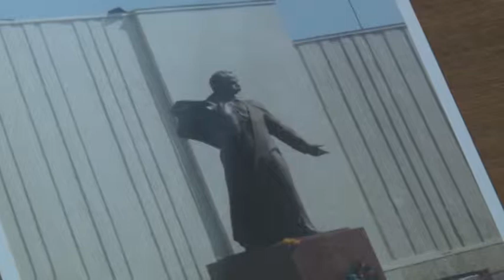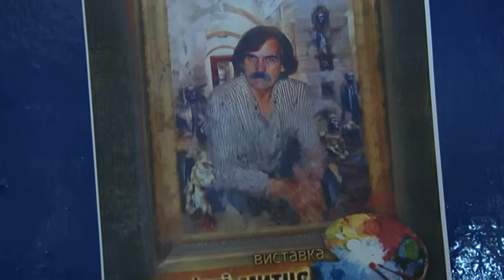В Чернівцях відкрилась виставка пам'яті нашого земляка, митця Миколи Лисаківського